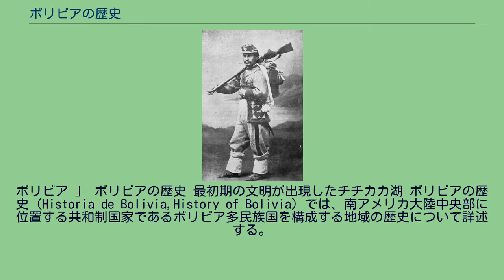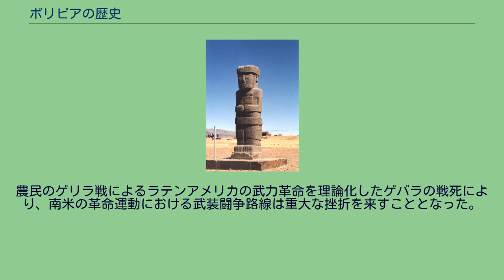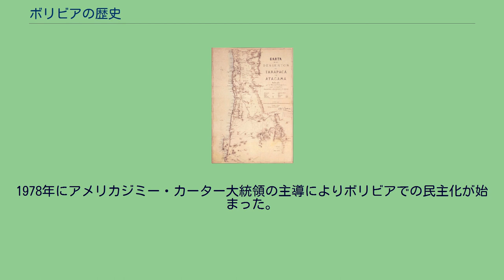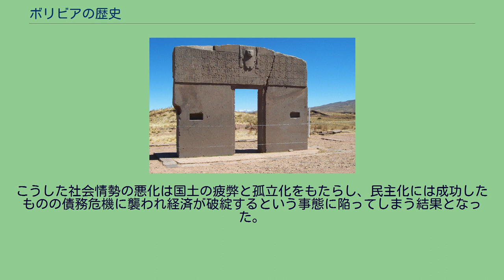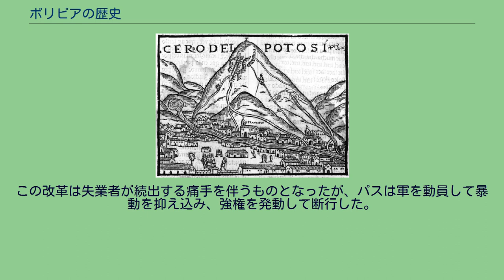ボリビアの歴史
ボリビア 」 ボリビアの歴史 最初期の文明が出現したチチカカ湖 ボリビアの歴史（Historia de Bolivia,History of Bolivia）では、南アメリカ大陸中央部に位置する共和制国家であるボリビア多民族国を構成する地域の歴史について詳述する。
アンデスの高地とその東の亜熱帯、熱帯地方の低地から成るボリビアは、チチカカ湖畔を中心に先史文明が栄えた。
15世紀に入るとインカ帝国の領土となり、スペインの侵攻後はアルト・ペルーと呼ばれポトシ銀山を中心とした鉱業が発展した。
1825年に独立を果たしたが政局が安定せず、チリとの間で1879年に始まる太平洋戦争にて太平洋岸の領土を失った。
ブラジルとの国境紛争にも敗れ、領土の一部を失うこととなった。
世界恐慌に続き、1932年に始まるチャコ戦争の敗北により国土は疲弊し、政権を巡るクーデターが続いた。
1952年、ビクトル・パス・エステンソロによりボリビア革命が実施されるが、生産活動の停滞やインフレが進行し、失敗に終わる。
軍事政権、保守政権、文民政権の入り乱れるクーデターが繰り返されつつ、複雑で多様な変化を続けながら今日に至っている。
ボリビアの考古学的研究はほとんどなされておらず、紀元前1500年ごろにチチカカ湖南東岸に出現したチリパ文化以前の詳しい歴史についてはわかっていない。
しかし周辺国の考古学調査や一部遺跡から出土した尖頭器などから、ヴュルム氷期の末には既に人類がなんらかの形でチチカカ湖周辺に定着していたであろうと考えられている。
ポンセの石像 湖水資源はその後も人類の生活の中心として機能し、チリパ文化へとつながっていった。
紀元前1500年から紀元前1000年の前期では湖岸の動植物の採取・狩猟による生活が営まれており、紀元前800年までの中期にはラクダ科動物の飼育や農耕などが興った。
紀元前800年から紀元前250年にかけての後期に入ると祭事儀礼が開始され、基壇や地下式広場といった遺構を見ることができる。
太陽の門 紀元前200年に入るとチチカカ湖東岸のティワナク遺跡を中心としたティワナク文化が出現する。
この文化は1150年ごろまで続いたと見られ、特にIII期と呼ばれる300年から500年にかけては大型祭祀建造物が出現するなど大きな発展を見せた。
ティワナクの地は高度4000メートルという高地にあったことから温暖な東部のコチャバンバや鉱物資源の豊富な南部のアタカマ砂漠方面へと拡大を見せ、周辺地域に大きな影響を与えた。
こうした影響は太陽の門やポンセの石像に見られるトゥヌパや鳥人といった文様がワリ文化などへ波及していることからもうかがえる。
ただし、こうした進出が直接的支配のもとに行われたものなのか、交易等を含めた間接的な接触であったのかについては結論が出ていない。
15世紀後半にはいるとケチュア族がおこしたインカ帝国による征服がはじまり、ボリビアの地はコリャ・スウユの一部に組み込まれた。
帝国の一領土となったことから現在の公用語のひとつとなっているケチュア語が普及し、高度な都市文明が栄えた。
この時期の遺跡からは極めて高度な技術水準の建造物や遺物が発見されている。
16世紀のポトシ銀山 スペインによるボリビア地域の征服は、1533年にコンキスタドールであるフランシスコ・ピサロ、ディエゴ・デ・アルマグロらによりインカ帝国が滅ぼされたところにはじまる。
スペインはエンコミエンダの制度の下に征服した地域を植民地化し、ボリビア地域はペルー副王領の管轄下に置かれ、アルト・ペルーと呼称された。
1545年、原住民ディエゴ・ワルパによってボリビア南部でポトシ銀山が発見された。
この知らせは瞬く間にペルー全土を駆け巡り、ポトシ山麓のカントゥマルカの原住民集落近辺に鉱山業者たちの雑居が誕生した。
この銀山の発見以降、ポトシはアルト・ペルーの支配のみならず、新大陸の経済と権力の中心地として機能するようになった。
1570年代までには銀の道と呼ばれるリマからクスコを経てポトシへ至る道路が整備され、多くの人と物がポトシへ集中するようになり、特に16世紀末から17世紀前半にかけては12万人から16万人が居住する西半球で最大の都市へと発展した。
同時に、標高4000メートルを越える同地での鉱山労働は過酷を極め、事故や病気などにより、労働に従事した多数の先住民が犠牲となった。
ポトシでの鉱業を行うための労働力は副王トレドによって制度化されたミタ制（原住民労働力割当制度）により徴発された。
ボリビア独立の先...